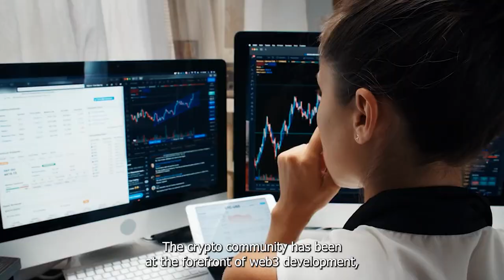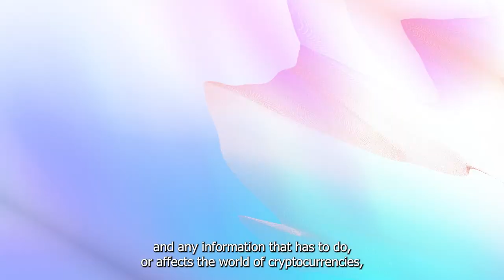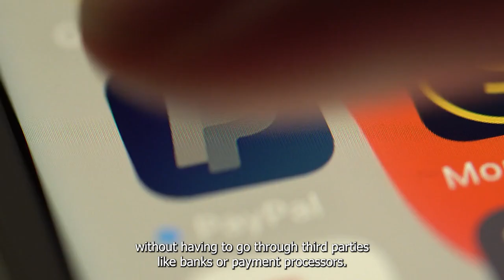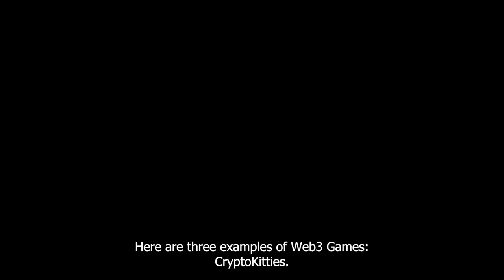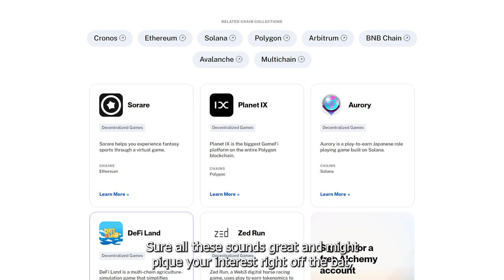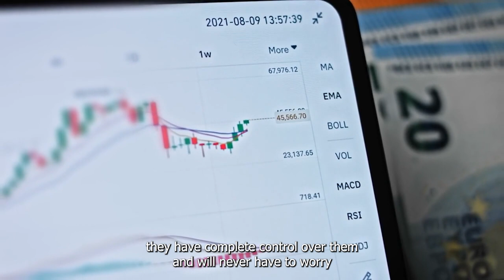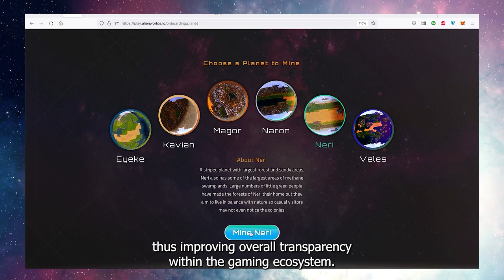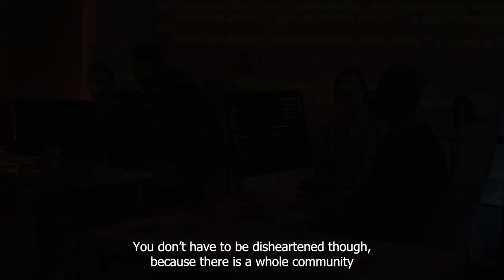Web3 Games: The Future of Gaming Explained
Are you ready for the future of gaming? In this video, we'll explore the exciting world of Web3 games and how they're changing the gaming industry. From blockchain technology to decentralized marketplaces, we'll explain everything you need to know about Web3 games and why they're the future of gaming. Join us as we dive into the world of Web3 games and discover how they're revolutionizing the way we play. Don't miss out on this exciting new era of gaming - watch now!